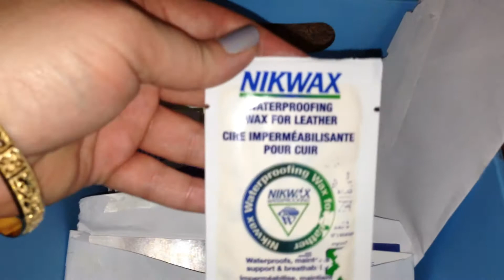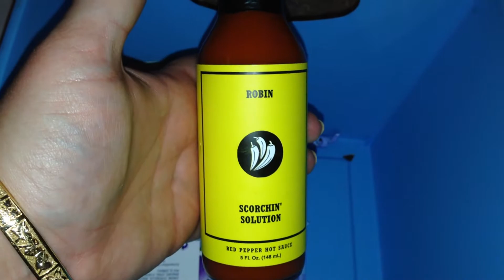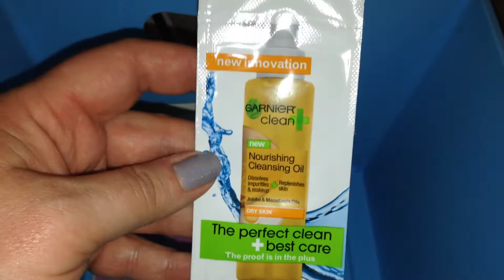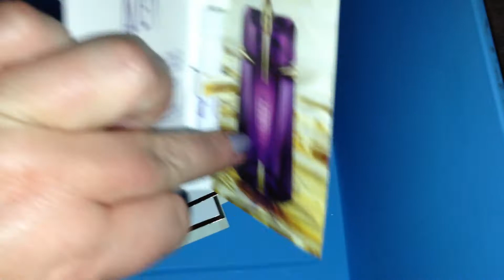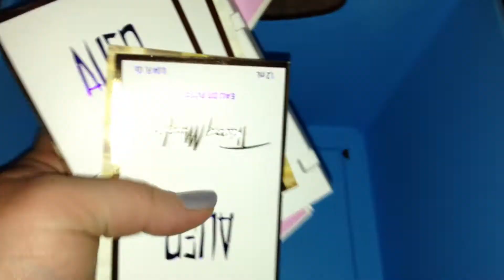Freebies & Samples - April 29 - May 4, 2014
Click below for more Freebie & Sample action!
I also have a few Influenster invites left if anyone is interested - just message me.